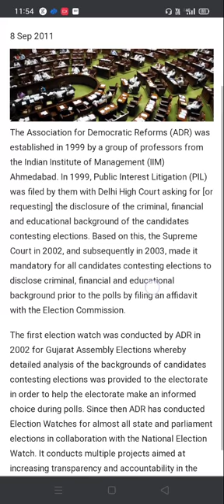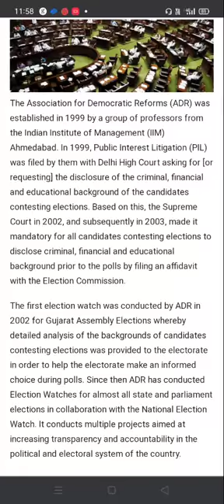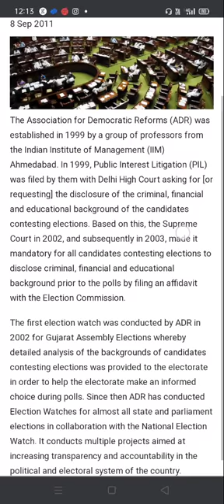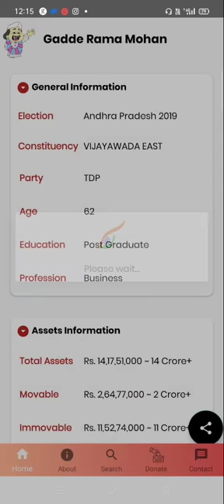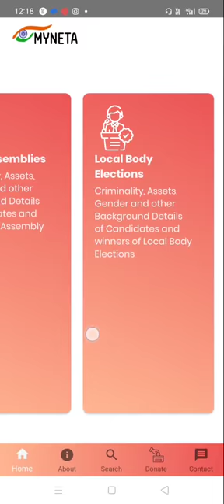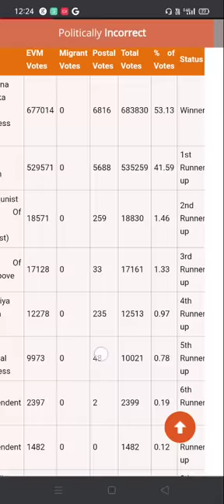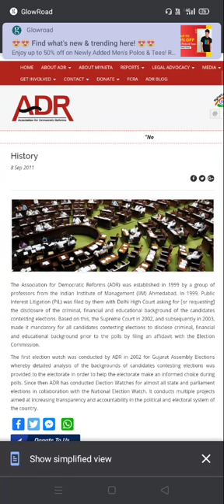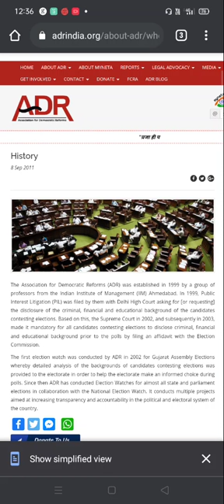మన నాయకులు || Our Politicians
రాజ్యాంగబద్ధంగా ఎన్నుకోబడిన నాయకులు గురించి మనకు తెలిసేది చాలా తక్కువే , అయితే వారికి సంబంధించిన కొన్ని వివరాలను మనం Association For Democratic Reforms వారికో సంబంధించిన వెబ్ సైట్ ద్వారా తెలుసుకోవచ్చు.
మన నాయకుల ఆస్తులు, క్రిమినల్ కేసులు ఏమైనా ఉన్నాయా? వారేమి చదువుకున్నారు లాంటి వివరాలు ఈ వెబ్ సైట్ ద్వారా తెలుసుకోవచ్చు.